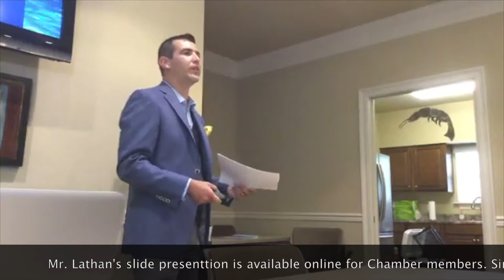Baldwin County Real Estate Overview - A Chamber Diplomats Seminar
The Diplomats Council of the Coastal Alabama Business Chamber presented this seminar on August 13, 2017.